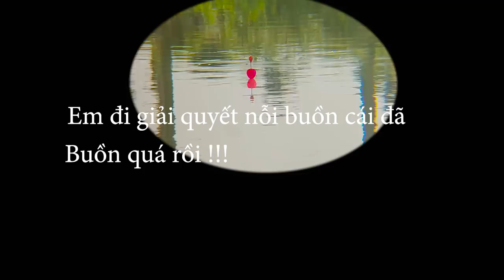Câu cá rô phi khủng | Cá đè phao lục sướng mắt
Toàn rô phi khủng anh em nhé
câu mùa lạnh mà nhạy phết lên toàn hàng đẹp thôi
Fishing & Cooking My Catch from a HOT SPRINGS